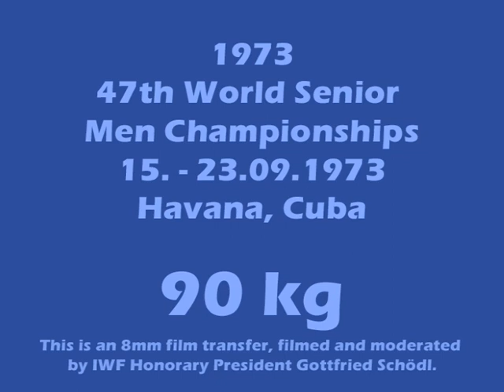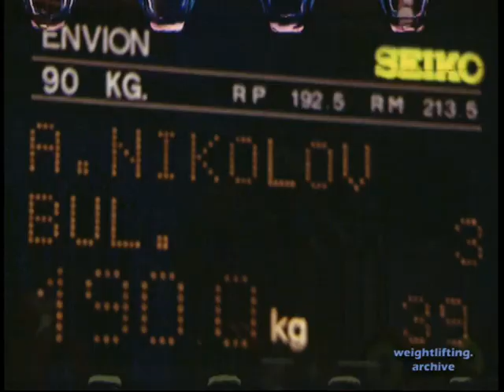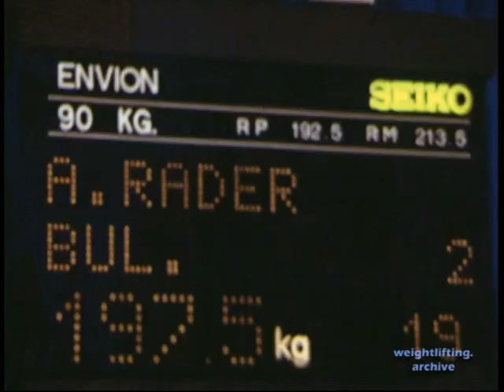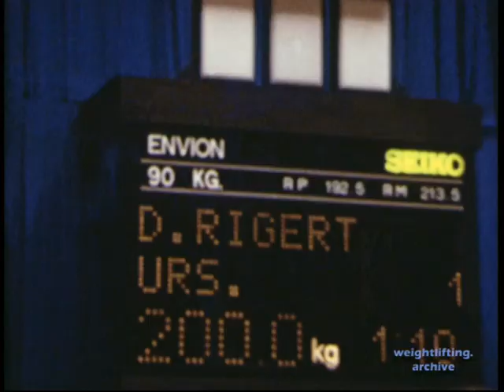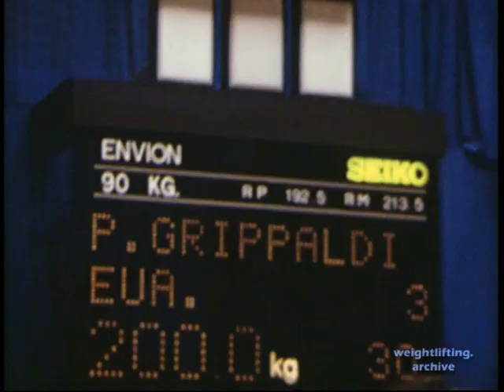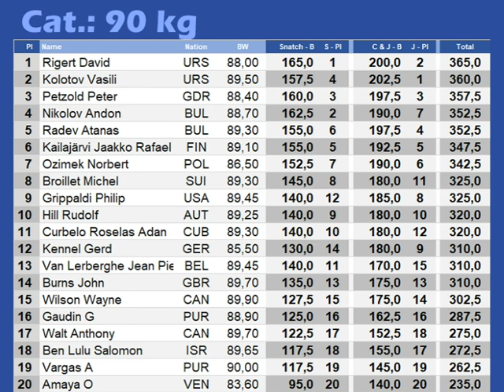90 kg - 1973 Weightlifting World Championships - Havana, Cuba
Snatch
1. Rigert David URS 165,0
2. Nikolov Andon BUL 162,5
3. Petzold Peter GDR 160,0

Clean & Jerk
1. Kolotov Vasili URS 202,5
2. Rigert David URS 200,0
3. Petzold Peter GDR 197,5

Total
1. Rigert David URS 365,0 (165,0 - 200,0)
2. Kolotov Vasili URS 360,0 (157,5 - 202,5)
3. Petzold Peter GDR 357,5 (160,0 - 197,5)

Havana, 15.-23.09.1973